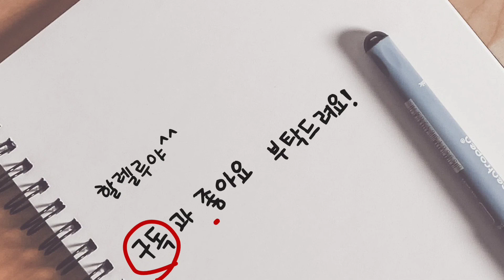(Thanksliving - 조용기 목사님의 천국 설교 ''마침내 네게 복을 주려 하심") 매일 오전7시 유튜브방송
(Thanksliving - 조용기 목사님의 천국설교 '마침내 네게 복을 주려 하심')

(저서)
(경력)
 300여 업체/종교단체 컨설팅 및 강의
(소속)
(종교)
 여의도순복음교회 장로(홍보분과위원)
(온라인 채널)